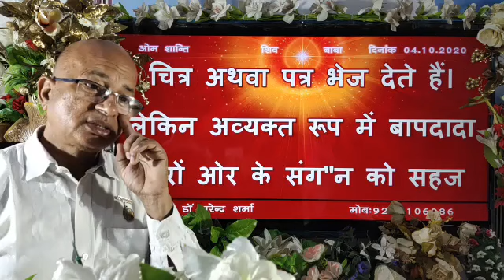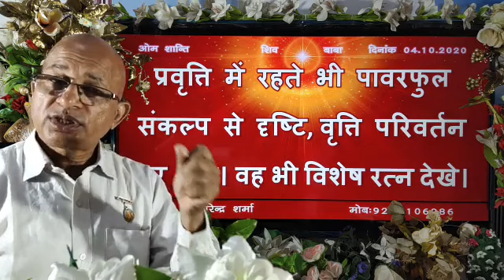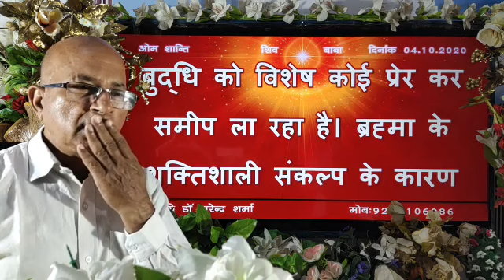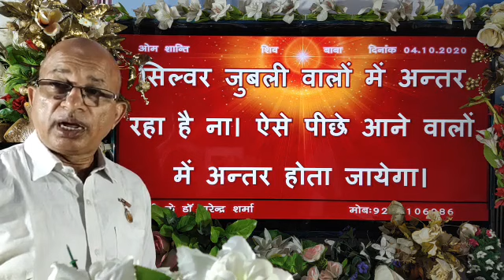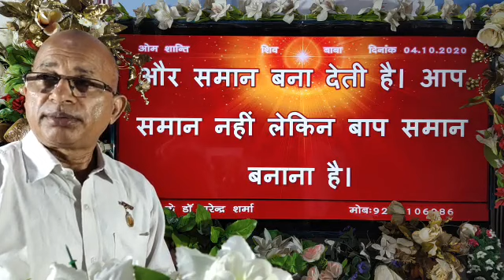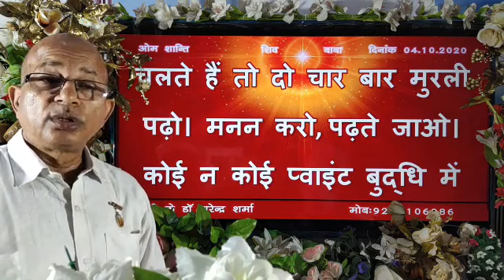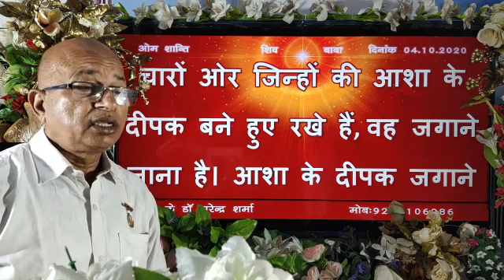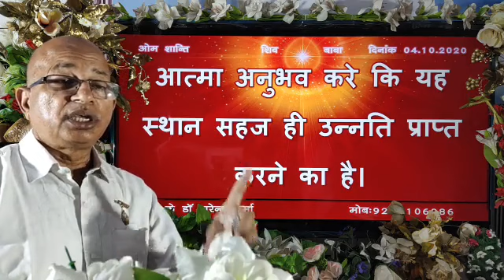04/10/2020/आज की मुरली का मंथन ( डबल विदेशी भाई बहनों से रुहू रुहान)/Brahma Kumaris/BK Dr Surender S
आज की मुरली का मंथन ( डबल विदेशी भाई बहनों से रुहू रुहान)/Brahma Kumaris/BK Dr Surender Sharma BK Dr Surender Sharma  Share Video If you want peace and prosperity listen today Murli, daily Murli , Brahma Kumaris Murli, Gods versions, Supreme souls versions you will become happiest, holiest in the world. we were waiting these Golden versions of Supreme soul that will be listened . प्रजापिता ब्रह्माकुमारी ईश्वरीय विश्वविद्यालय /साकार मुरली /अव्यक्त मुरली /लाइव मुरली /टुडे मुरली /डेली मुरली  /godly versions